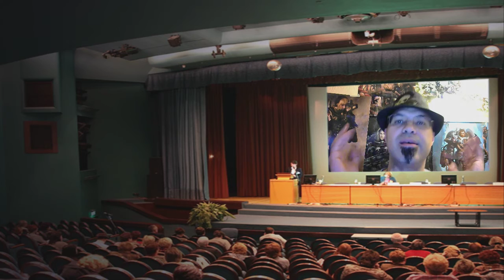WHAT IS ROGUE TRADER PT 20: ASTRAL HOUNDS/ORIGINAL CHAOS -Warhammer 40k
In part 20 we learn about Astral Hounds and Original Chaos in Warhammer 40k.